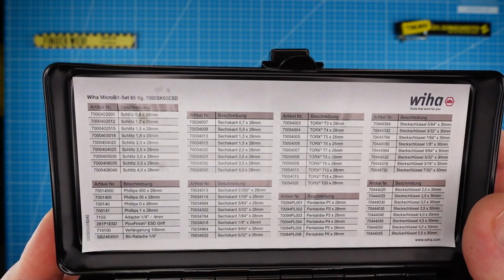Micro Bit Set ESD #182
Micro Bit Set ESD:*
► Wiha Micro Bit Set 66-tlg
► Wiha zai Hause Micro Bit Set
► Xiaomi Mi x Wiha Precision Screwdriver
► Wera Kraftform Micro ESD Big Pack 1
► Wera Kraftform Kompakt Micro ESD 1